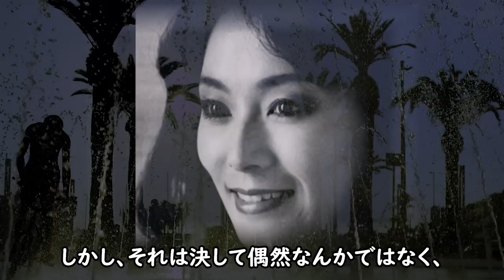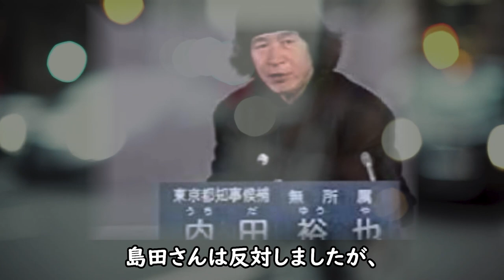島田陽子の許されぬ愛と借金地獄の末路に一同驚愕！変わり果てた姿の本当の理由に涙が零れ落ちる...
70年代から80年代を代表する美人女優の島田陽子さん
波乱万丈すぎる生き様を振り返りたいと思います。

島田陽子の許されぬ愛と借金地獄の末路に一同驚愕！

安藤サクラ 耳を疑う血脈とまさかの難病に驚きを隠せない！